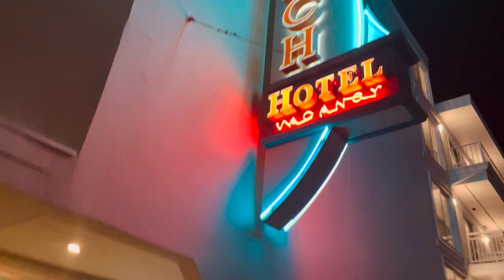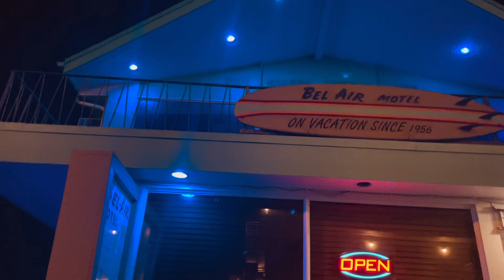DOO WILDWOOD CREST MOTELS!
Check out the cool old hotels in wildwood crest nj!